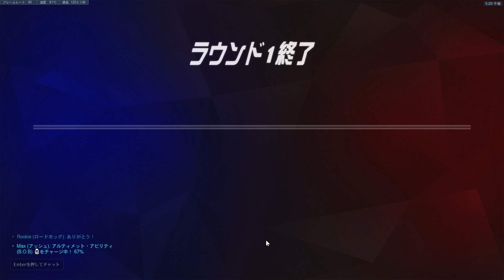約4分間でEMPを3回発動するキャリー！42キルもしてしまうソンブラが強すぎたｗｗｗ【オーバーウォッチ】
どうも、ソニック10です！今回はソンブラを使っていきます！
この試合めっちゃ活躍できました！ソンブラで火力出せてEMPをいっぱい発動するとめっちゃ楽しいｗ　OW2に向けてもっとソンブラの使い方を上手くなって極めたい！
オーバーウォッチ2製品版はよ！！